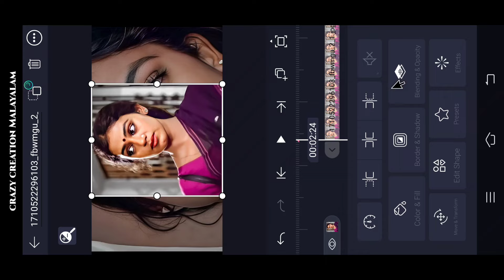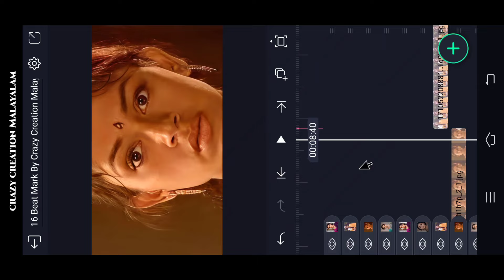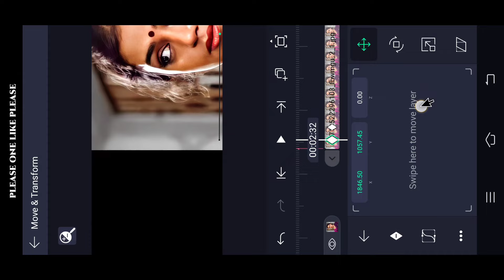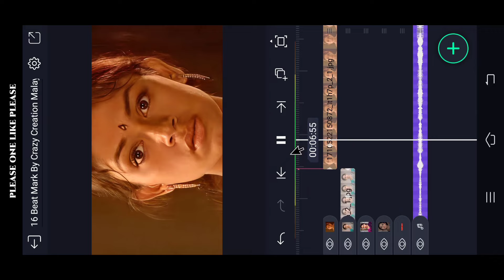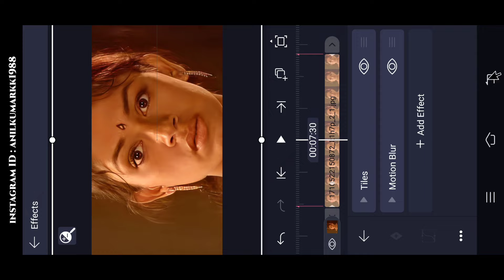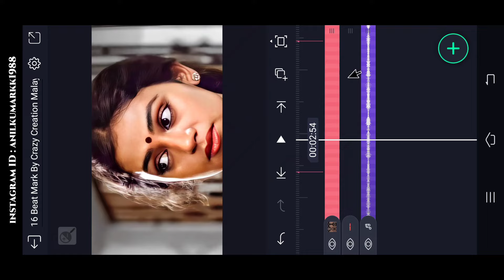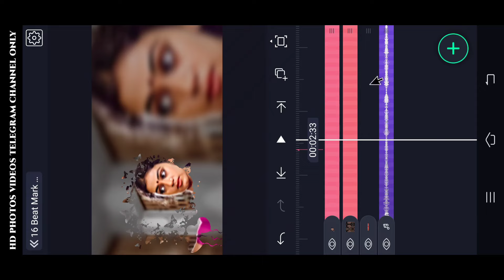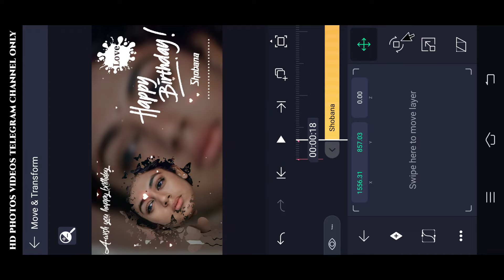Happy Birthday Status video Editing in alight motion Malayalam Full Screen Birthday Video Editing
font Link 👇

(Alightmotion) LINK :-

Please contact.